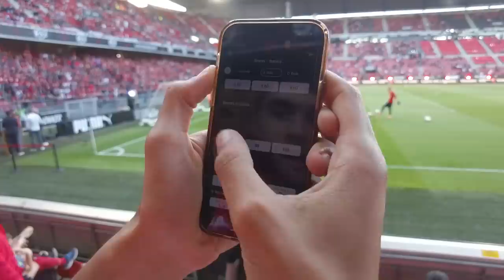UNE SOIRÉE INCROYABLE DANS UN ROAZHON PARK EN FEU ! | STADE RENNAIS - AS MONACO (VLOG)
La dernière à domicile dans cette ambiance de fou au Roazhon Park !